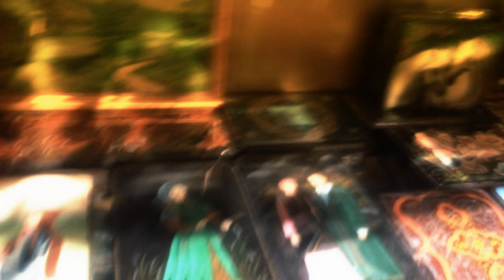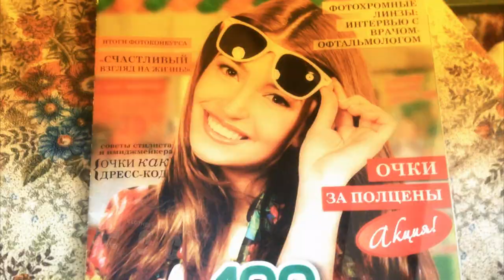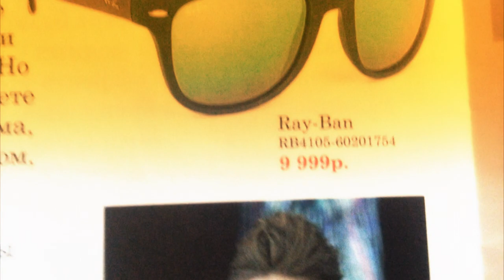Дневные Покатушки #27 (18+) Санкт-Петербург